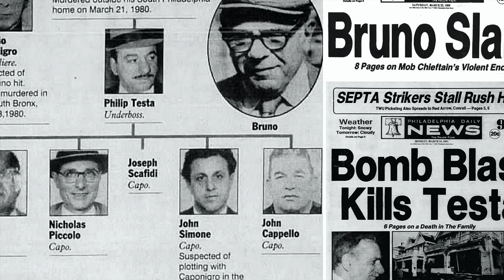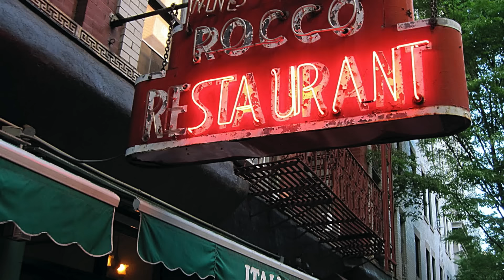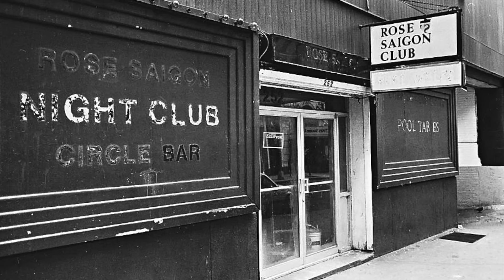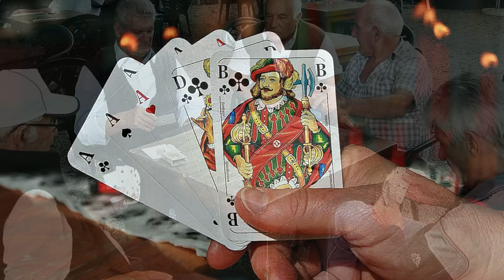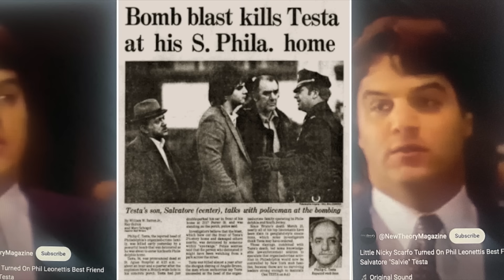Nicky Scarfo Enforces His New STREET TAX I Ep. #10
Upon taking the mantle as BOSS of the Philadelphia mafia, (following Phil Testa's murder) Nicky Scarfo begins a new and violent reign...killing opponents of his new street tax.

MAFIA PRINCE
By Phil Leonetti

6000 DAYS OF US
By Rosina Rucci

MUSIC
 'Sanctuary'